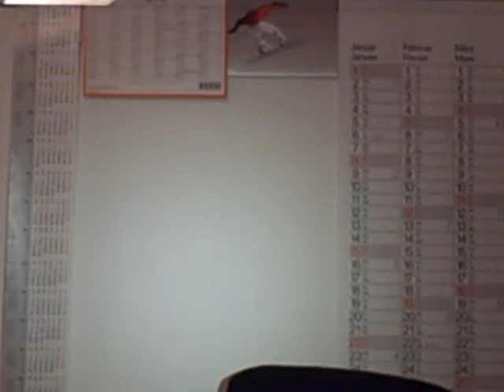20111123intro.AVI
my first video presenting just myself.